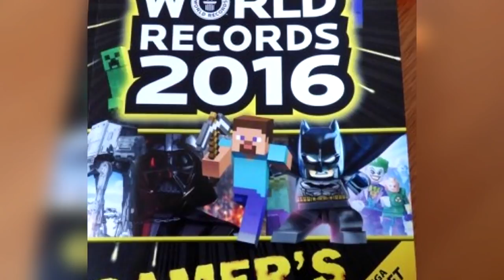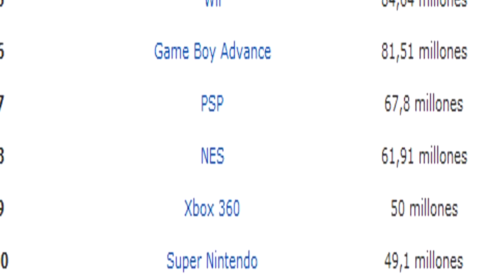LOS 10 MEJORES RECORD GUINNESS GAMERS EDITION DEL 2016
En este top tendremos 10 records sacados del libro de records dedicado a gamers del ya afamado libro de record guinnes, en este top encontraremos 10 de los .

The biggest selling videogame annual, Guinness World Records Gamer's Edition 2016, will launch worldwide on 10 September 2015, and this year it is better .

Hoy en topland tenemos las 10 hazañas mas grandes de los videojuegos, fallout, battlefield, street fighter, legend of zelda, skyrim, soulcalibur, mortal kombat, .

Welcome to the official Guinness World Records YouTube channel! If you're looking for videos featuring the world's tallest, shortest, fastest, longest, oldest and .